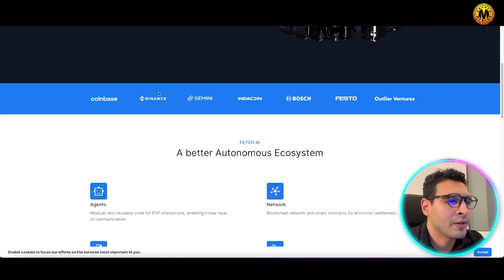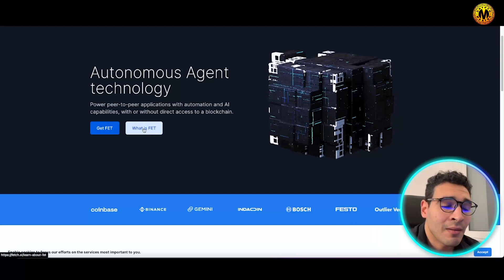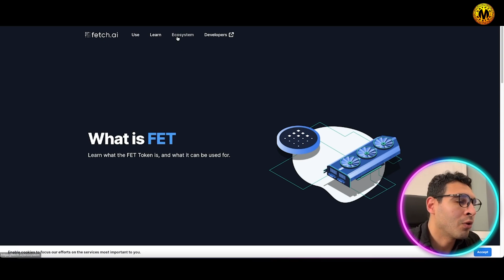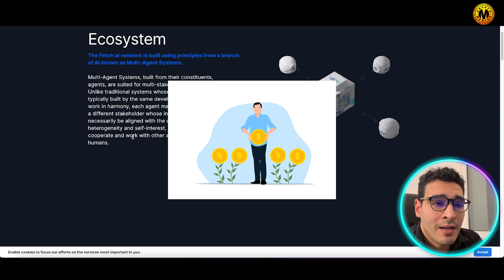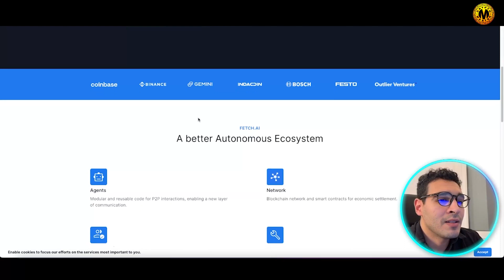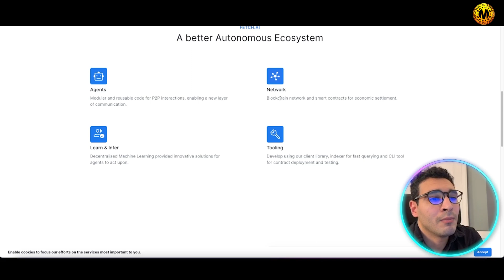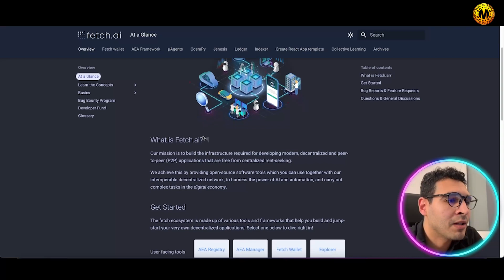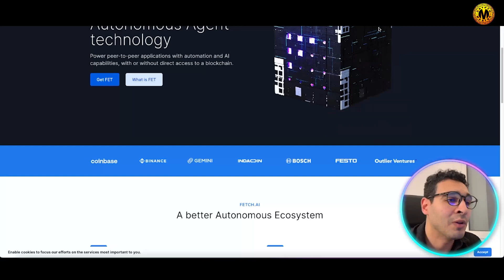Smart Contracts 🔥 Is Fetch.AI a Good investment?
Smart Contracts | Crypto Passive Income | Smart Contracts In Blockchain

Welcome to our Smart Contracts Video!

Fetch.ai is a decentralized platform that aims to create a scalable and secure infrastructure for autonomous economic agents (AEAs). AEAs are software programs that can operate independently and negotiate with other agents to carry out tasks or transactions. Fetch.ai's platform leverages machine learning, artificial intelligence, and blockchain technology to enable these agents to work together in a decentralized network.

The Fetch.ai platform is designed to be a marketplace for AEAs, where developers can build and deploy their agents, and users can access them to perform various tasks. These tasks can range from simple data analysis to complex financial transactions. The platform allows for the creation of highly customizable agents that can learn from their interactions with other agents and adapt to changing circumstances.

One of the key features of Fetch.ai's platform is its use of a unique consensus mechanism called the Proof of Useful Work (PoUW). PoUW is designed to provide a fair and efficient way of verifying transactions on the network. In contrast to traditional Proof of Work (PoW) consensus mechanisms, which require significant computational power to solve complex mathematical problems, PoUW incentivizes agents to perform useful tasks in exchange for rewards.

The Fetch.ai platform is also designed to be highly scalable, with the ability to handle large volumes of transactions and interactions between agents. The platform's architecture allows for the parallel execution of multiple tasks, enabling efficient use of computing resources.

Fetch.ai has a number of use cases, including decentralized finance (DeFi), supply chain management, and the Internet of Things (IoT). For example, in the DeFi space, Fetch.ai's platform can be used to create intelligent trading agents that can execute trades on behalf of users, while also learning from market data to make more informed decisions.

In summary, Fetch.ai is a decentralized platform that provides a marketplace for autonomous economic agents, enabling them to work together in a secure and scalable network. Its use of machine learning, artificial intelligence, and blockchain technology makes it a promising solution for a variety of use cases, from DeFi to supply chain management and IoT.

I hope you found value in our Smart Contracts video. Make sure to leave a like on the video if you gained value from it!

⏰Timestamps⏰

00:00 - crypto passive income Introduction.
00:25- crypto passive income summary.
09:24- crypto passive income project's outro.